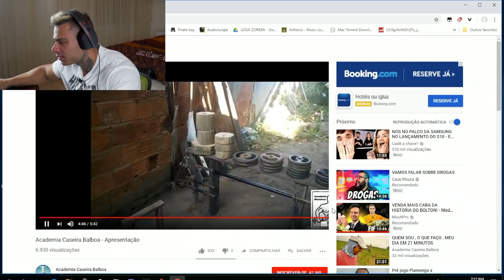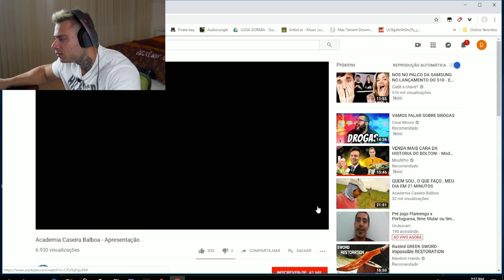REAGINDO A MELHOR ACADEMIA CASEIRA DO MUNDO! - LEO STRONDA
E voces ai reclamando e dando desculpas para nao ir para academia... FRANGOLINOS VEJAM ESSE VIDEO!

VEM MONSTRO!!!